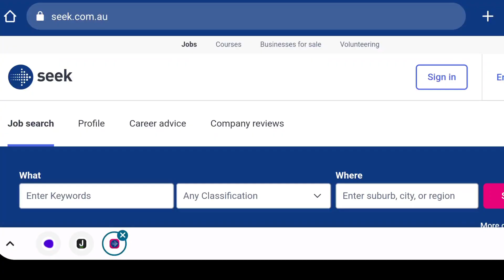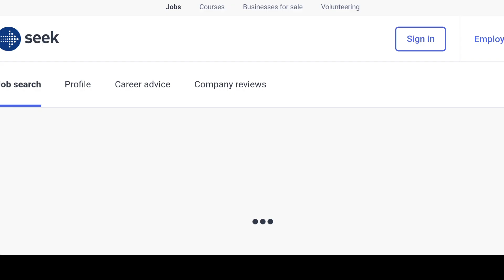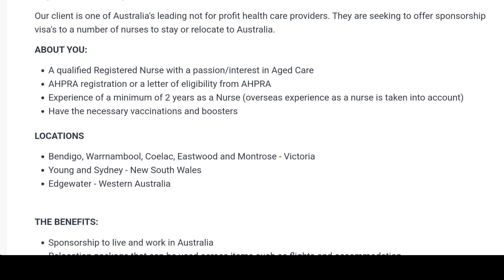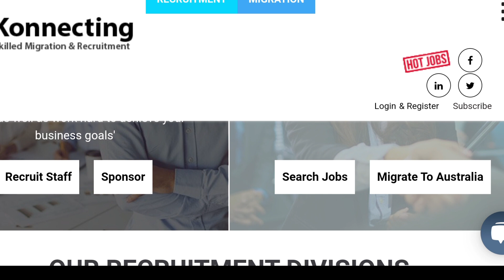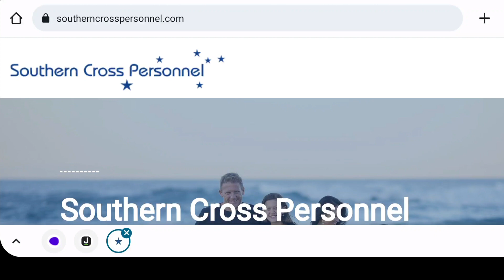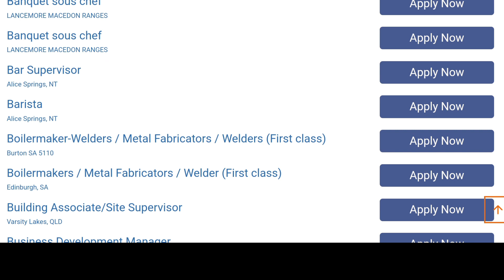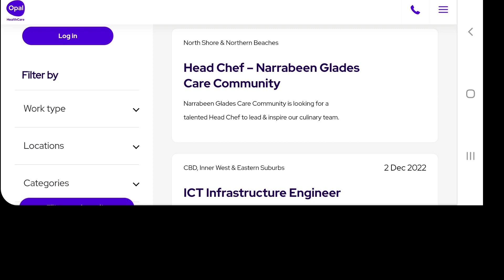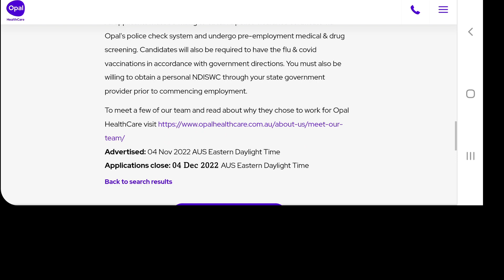Employers Hiring Now: Apply Now for a Visa Sponsorship for Australia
If you need any professional advice kindly get a registered Australia Immigration agent .

Here are some links to the companies and agencies recruiting right now all the best guys.